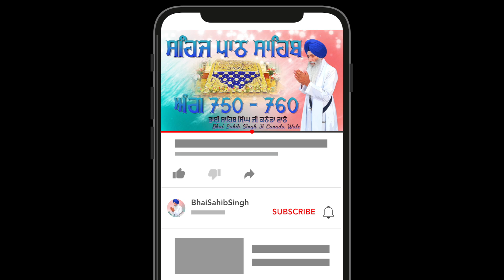Sehaj Path Ang 750 - 760 | Bhai Sahib Singh Canada Wale | Singing Voice